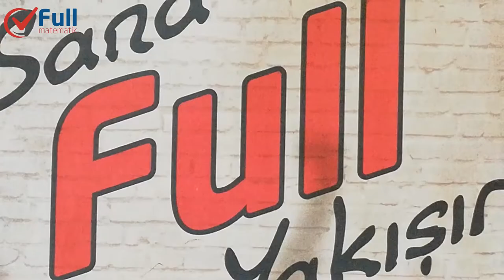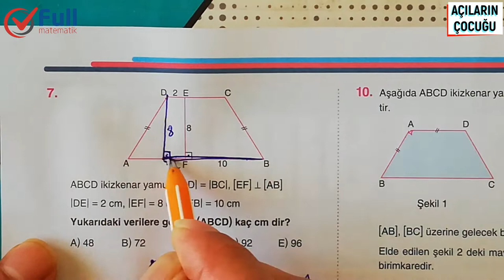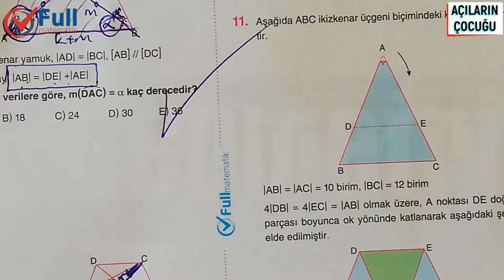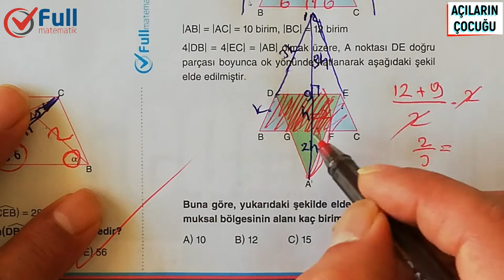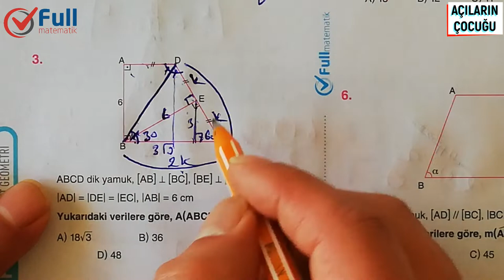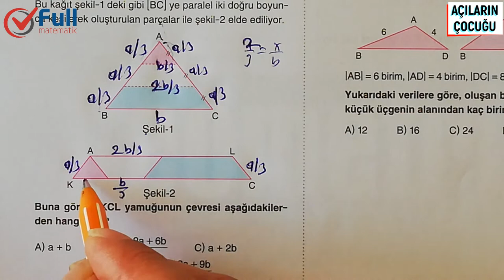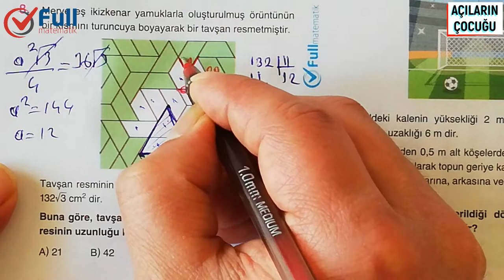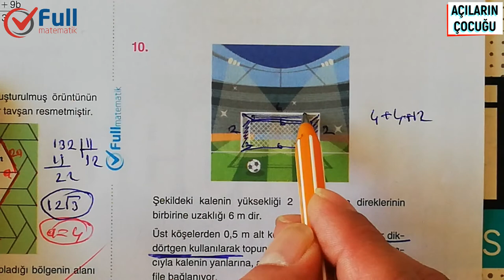YAMUK TEST 3 ve 4 FULL MATEMATİK YAYINLARI 2020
yamuk 10.sınıf,
yamukta alan,
yamuk alan,
yamuk alanı,
yamuk çözümlü sorular,
yamuk formülleri,
yamuk formülleri ispatı,
yamuk formülleri 10.sınıf,
yamuk geometri,
yamuk geomatri,
yamuk geometri 2020,
yamuk geometri 2020,
yamuk geometri konu anlatımı,
yamuk geometrik şekil,
geometri yamuk soru çözümü,
supara geometri yamuk,
10.sınıf geometri yamuk,